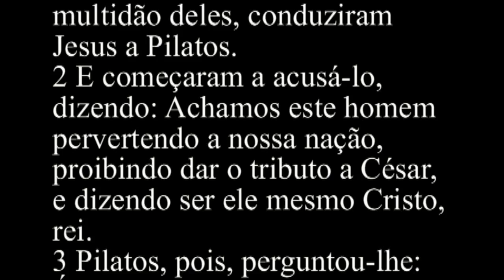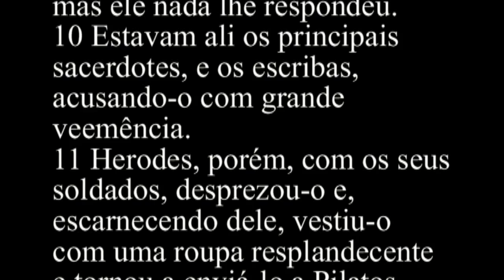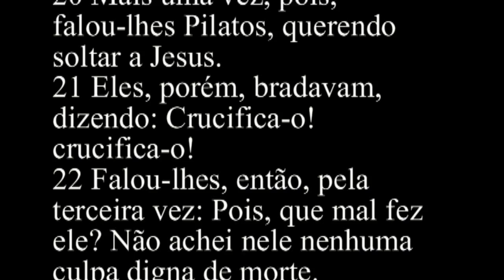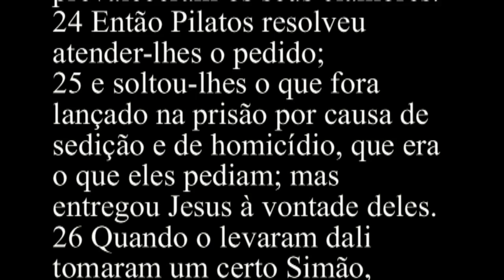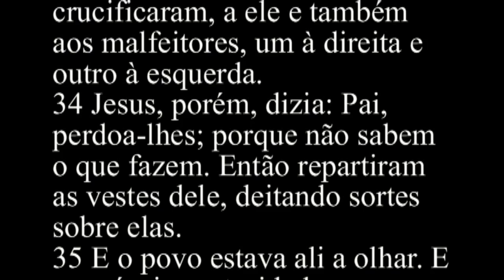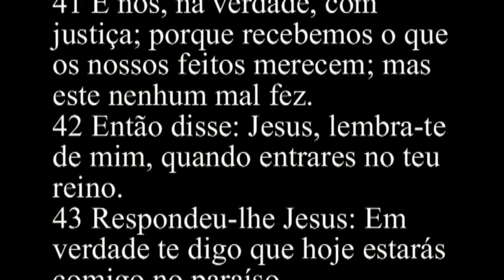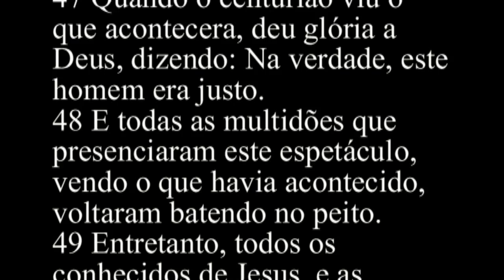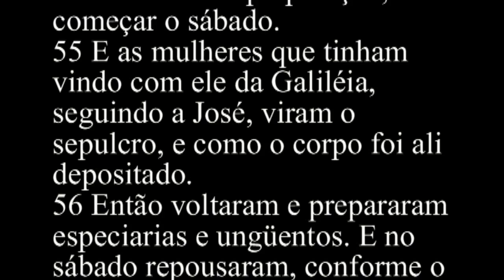Lucas 23 - Bíblia Sagrada